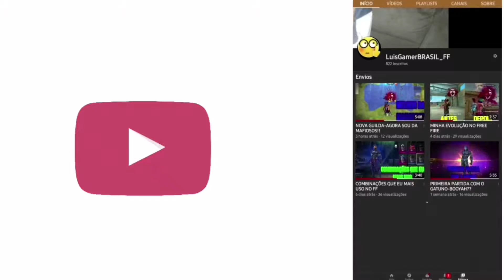TESTEI O CR7 NO FREE FIRE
NÃO CLIQUE

 NESSE VÍDEO EU TESTEI O PAPAI CRIS NO FRIFAS

•MÚSICAS: Musica de Natal do Free Fire de 2019

》 Instagram oficial: @luisgamerbrasil_ofc

-Parcerias via Instagram-

•Gravador: Do próprio celular ou ADV

•Editor: PowerDirector e Kinemaster

Metas:

•100 inscritos
•200 Inscritos
•500 inscritos
•1000 inscritos
°1500 inscritos
°2000 inscritos
°5000 inscritos
°10000 inscritos
°50000 inscritos
°100000 inscritos
°1000000 inscritos